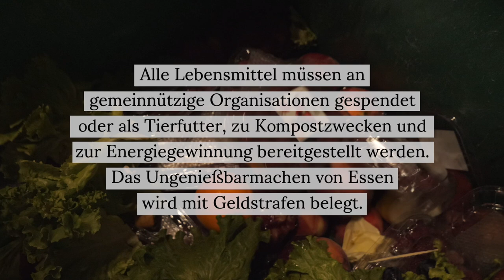Wegwerfen verboten: Was bringt das französische Gesetz gegen Lebensmittelverschwendung?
In Frankreich müssen Supermärkte übrig gebliebene Lebensmittel an Tafeln und andere gemeinnützige Organisationen spenden. Funktioniert das? Ein fluter.de-Film